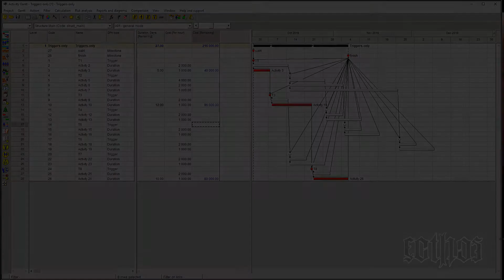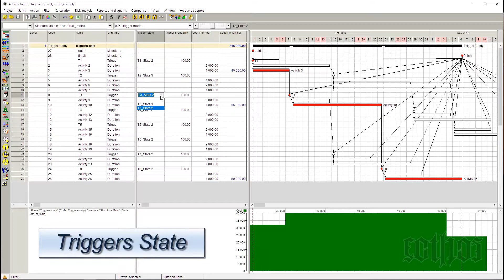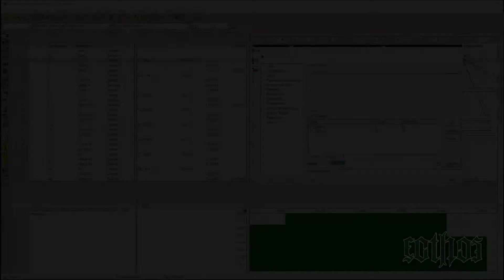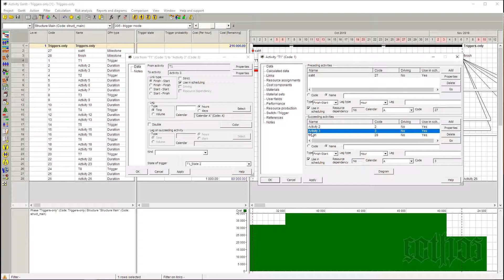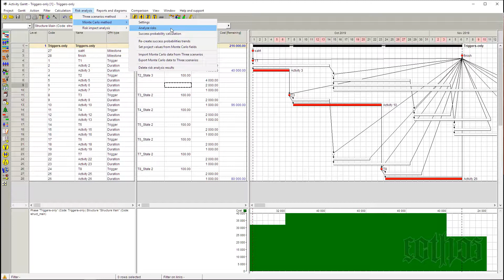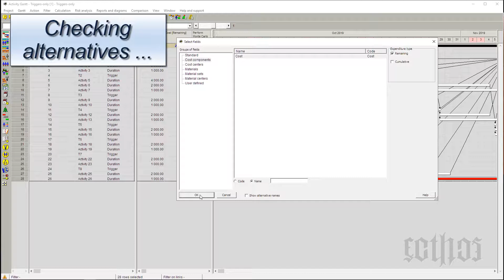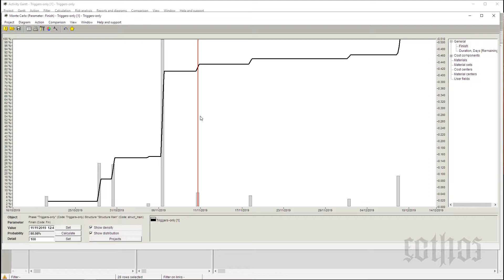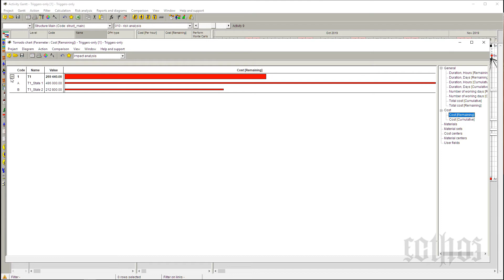Spider Project SpU - What's in a task III - For Switches & Triggers 002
For Switches & Triggers 002